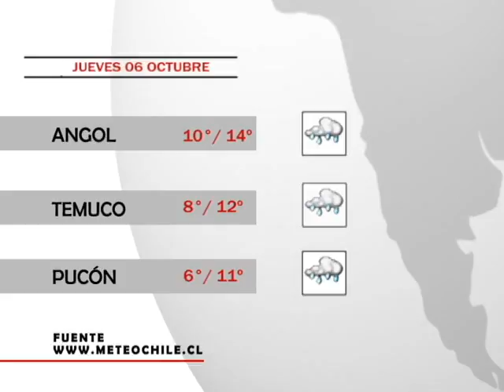TIEMPO de hoy DIA JUEVES 06 DE OCTUBRE